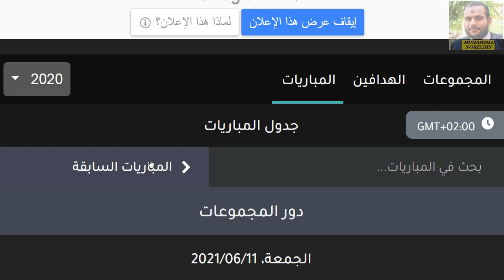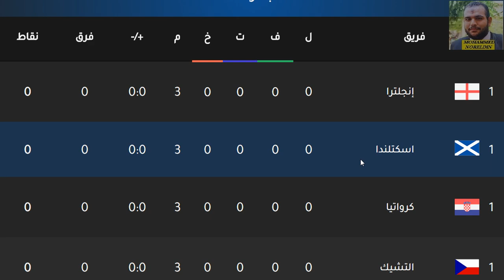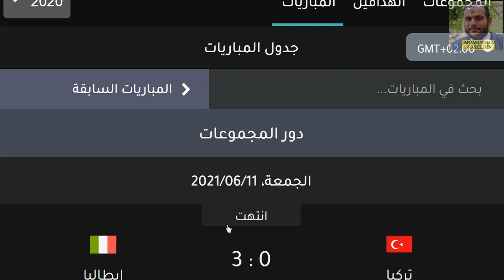ترتيب مجموعات يورو 2020 وترتيب الهدافين الجمعة 11-6-2021 الجولة 1 - فوز ايطاليا علي تركيا بالثلاثة